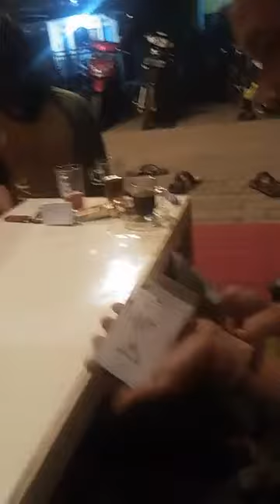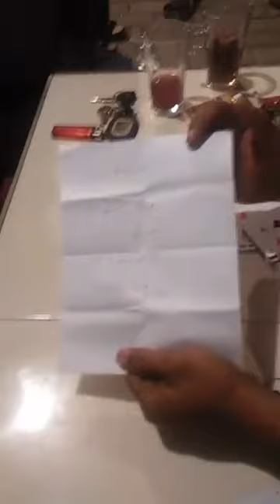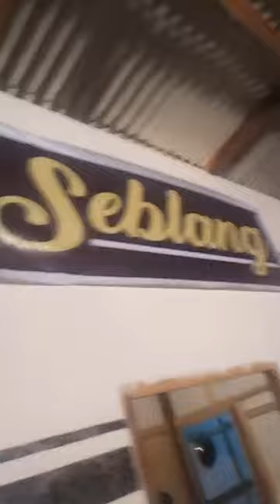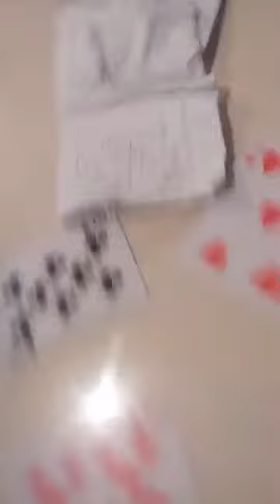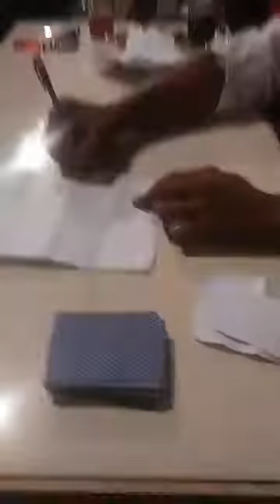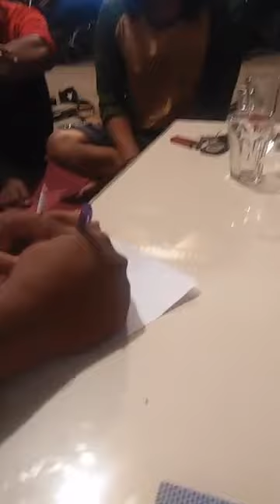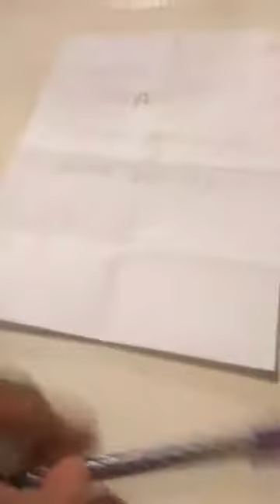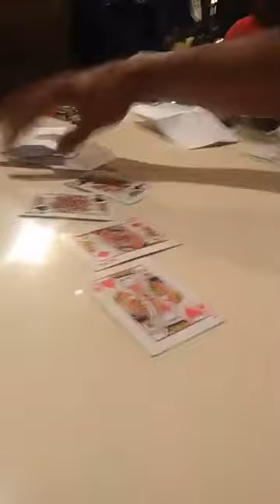Show diwarkop malang bersama tamu banyuwangi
Sebuah sambutan untuk tamu dari kota sebelah